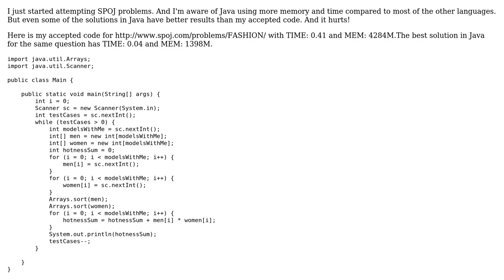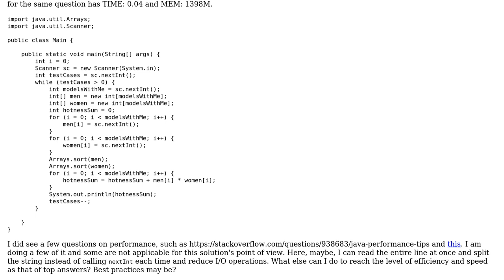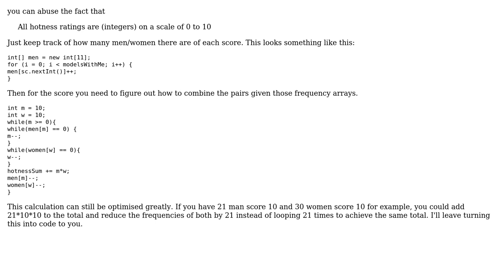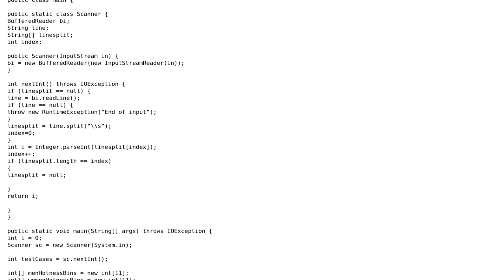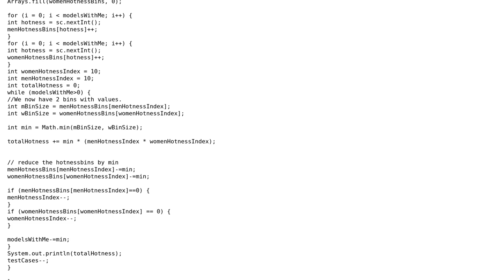SPOJ FASHION challenge (3 Solutions!!)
SPOJ FASHION challenge

With thanks & praise to God, and with thanks to the many people who have made this project possible! | Content (except music & images) licensed under CC BY-SA | Music | Images & others | With thanks to user Rob Audenaerde user RBz user Jamal user Imus user Angela P and the Stack Exchange Network Trademarks are property of their respective owners. You are responsible for your own actions.